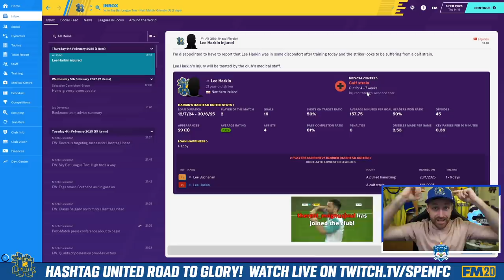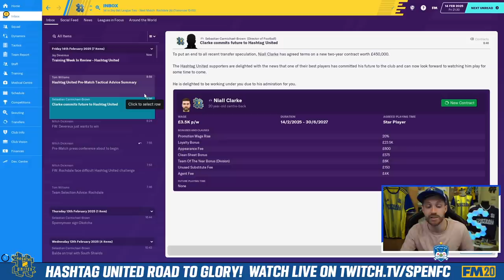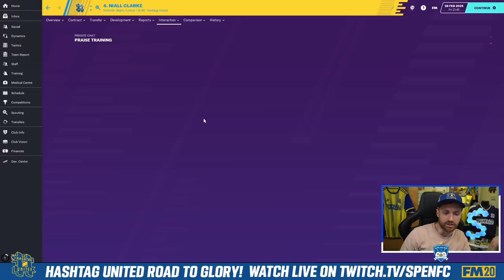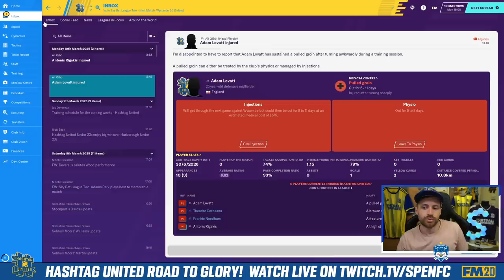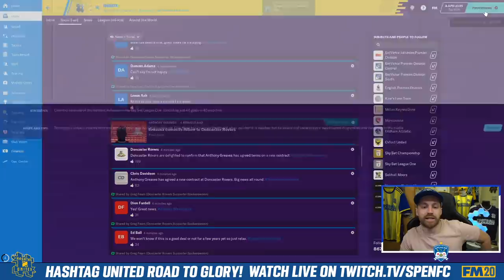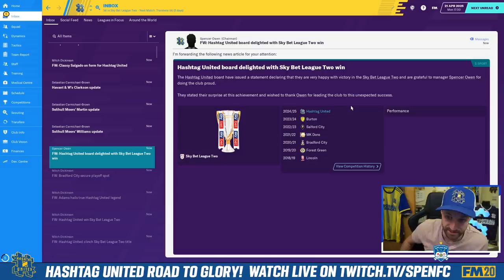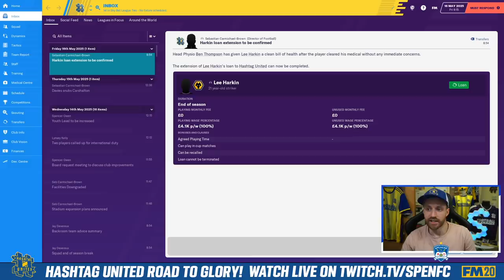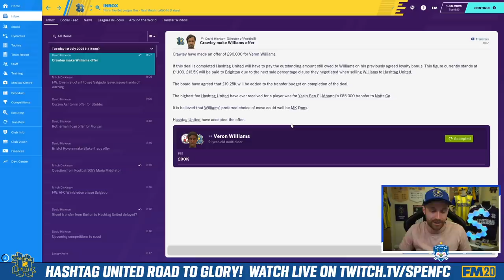POLLOCK TIME?! - HASHTAG ROAD TO GLORY #25 - FOOTBALL MANAGER 2020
for making this save with every league from 10th tier of English football upwards!